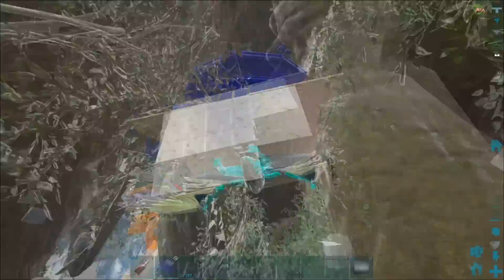🌳 RAIDEO EL MEJOR SPOT DE CRISTAL ISLES | ALFA RATHOLE | EP 40 | SMALL TRIBES OFICIAL | ARK PC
Buenas chavales, el video de hoy se titula; 🌳 RAIDEO EL MEJOR SPOT DE CRISTAL ISLES | ALFA RATHOLE | EP 40 | SMALL TRIBES OFICIAL | ARK PC espero que os guste y no olvidéis darle a like y suscribiros para más contenido de ark.